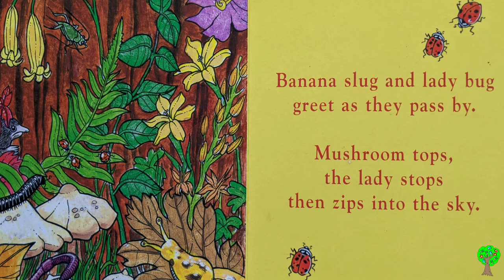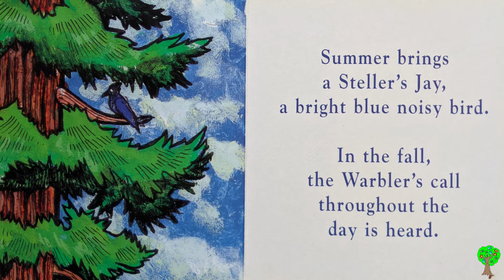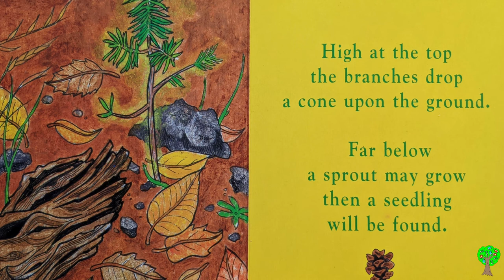The Tallest Tree - Kids Books Read Aloud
The Tallest Tree